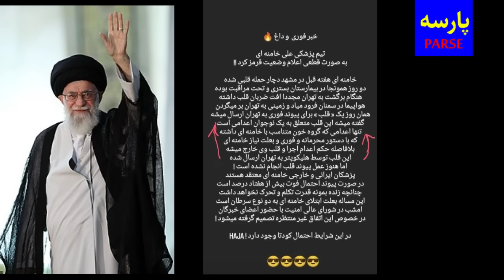خبرداغ وفوری قلب علی خامنه ای ازحرکت ایستاد